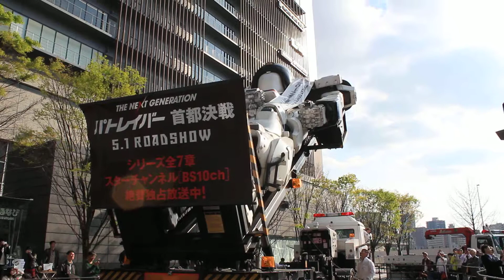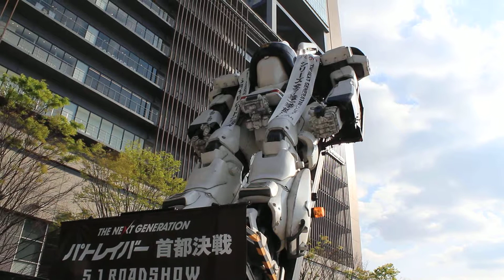98式AVイングラム デッキアップイベント グランフロント大阪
２０１５年４月１１日（土）
グランフロント大阪で行われたAV98式イングラムのデッキアップイベント